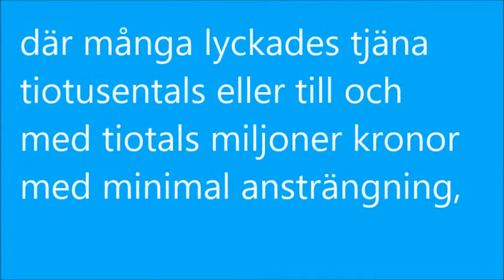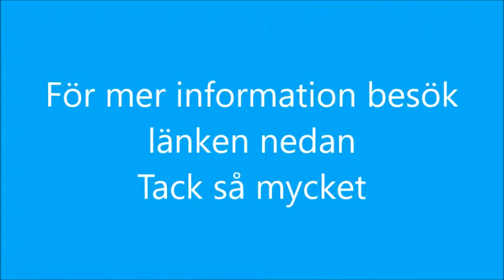BMillions Lotto recension - är det bluff eller verkligen fungerar?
BMillions Lotto recension

Jag råkade se det i ett reportage på TV4 nyligen och testade jag också. Tack vare systemet tjänar jag redan strax under 20 000:- per månad, och då är jag inte online mer än en gång i veckan för att kontrollera mitt konto.